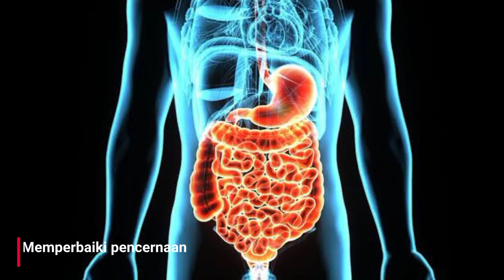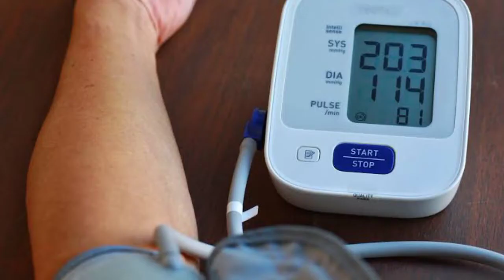Rajin Makan Petai Bikin Tubuh Panen Manfaat Sampai Tua, Ajaib Banget!